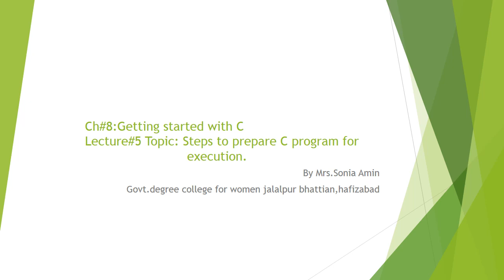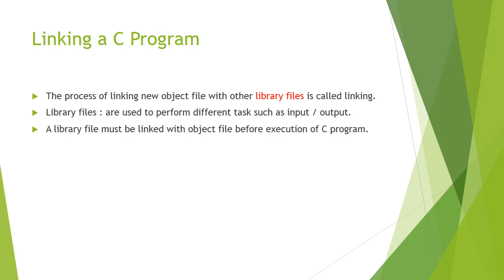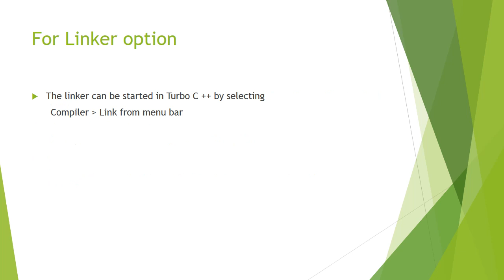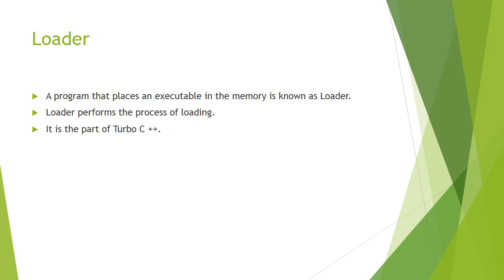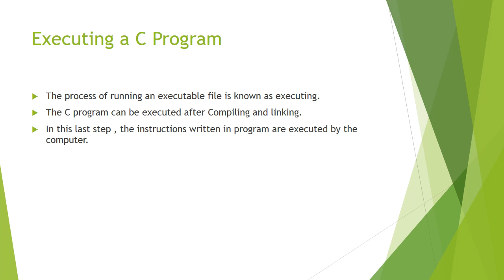June 24, 2020